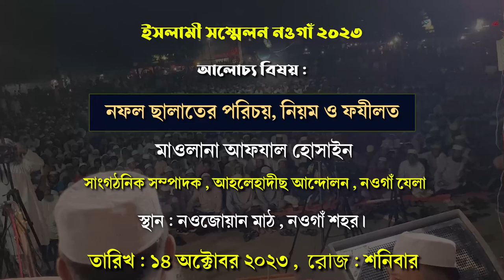নফল ছালাতের পরিচয়, নিয়ম ও ফযীলত | Nofol Namaz Porar Niom। মাওলানা আফযাল হোসাইন নওগাঁ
মাওলানা আফযাল হোসাইন
সাংগঠনিক সম্পাদক, আহলেহাদীছ আন্দোলন, নওগাঁ যেলা
 বিষয় : নফল ছালাতের পরিচয়, নিয়ম ও ফযীলত
 ইসলামী সম্মেলন নওগাঁ ২০২৩
🔥 প্রধান অতিথি:
🔰 স্থান-নওজোয়ান মাঠ,নওগাঁ শহর।
⏰ তারিখ- ১৪ অক্টোবর, শনিবার,
🔥 সময় : দুপুর ২টা থেকে রাত ৮টা পর্যন্ত।
📕 হাদীছ ফাউণ্ডেশন বাংলাদেশ এর বই বিক্রয় স্টল থাকবে।
🎤 সভাপতি: মাওলানা আব্দুস সাওার
⬛সভাপতি,আহলেহাদীছ আন্দোলন বাংলাদেশ, নওগাঁ যেলা।
⚫ বক্তব্য রাখবেন- 'আহলেহাদীছ আন্দোলন বাংলাদেশ '-এর নেতৃবৃন্দ এবং দেশ বরেণ্য ওলামায়ে কেরাম।
আপনারা সকলে আমন্ত্রিত।
🔴 আহলেহাদীছ আন্দোলন বাংলাদেশ
ও বাংলাদেশ আহলেহাদীছ যুবসংঘ,নওগাঁ যেলা।
► অডিও লিংক :
শাইখ আফজাল হোসেন#6শাইখ আফজাল হোসেন ওয়াজ#22শায়খ আফজাল হোসেন#8শাইখ আফজাল হোসেন নতুন ওয়াজ#5শায়খ মাওঃ মোঃ আফজাল হোসাইন#12আফজাল হোসেন ওয়াজআফজাল হোসেনশাইখ আফজাল হোসাইন#9আফজাল হোসাইনআফজাল হোসেন নিউ ওয়াজ#30আফজাল হোসেন বাংলা ওয়াজআফজাল হোসেন নিউ ওয়াজ মাহফিল#26আফজাল হুসাইনশাইখ আফজাল হোসাইন#7শায়খ আফজাল হোসাইন#6শায়খ আফজাল হোসেন#9#afzalhossain শাইখ আফজাল হোসেনশায়খ মোহাম্মাদ আফজাল হোসেন#4শাইখ মো: আফজাল হোসাইন#2শাইখ আফজাল হোসাইন নতুন ওয়াজ#21savage
আফজাল হোসাইন Afzal hossain, Sheikh Afzal hossain new waz | শায়েখ আব্দুর রাজ্জাক ওয়াজ ,shaikh Afzal hossain | Afzal hossain | শাইখ আফজাল হোসাইন
আফজাল হোসাইন শায়খ আফজাল হোসাইন হাফিঃ |  শায়খ আফজাল হোসাইন | শায়খ আফজাল হোসাইন হাফিঃ। Afzal hossain new waz । আব্দুর রাজ্জাক ওয়াজ

Sheikh Abdur Razzaq Bin Yusuf